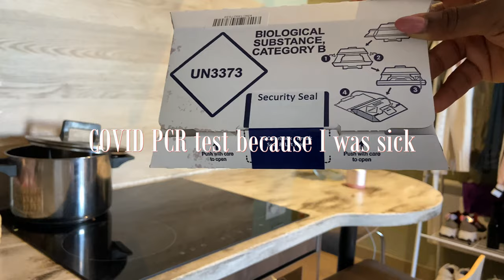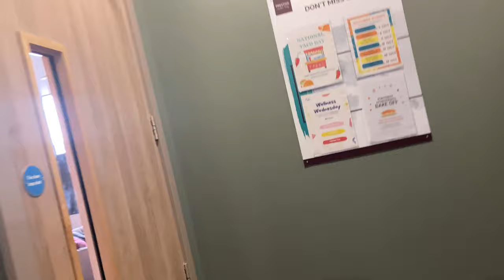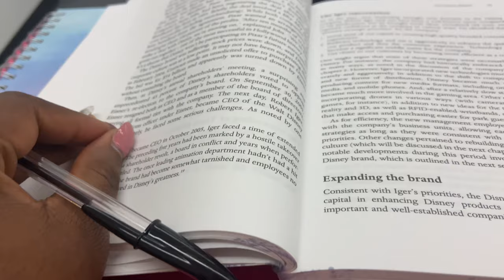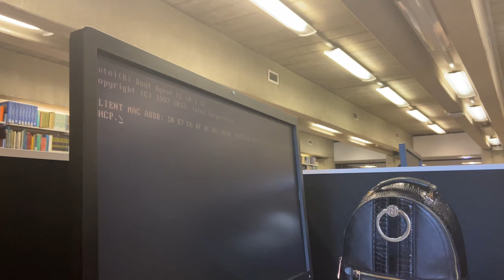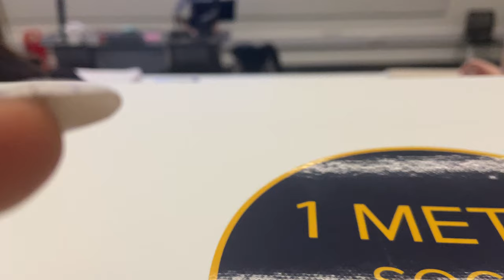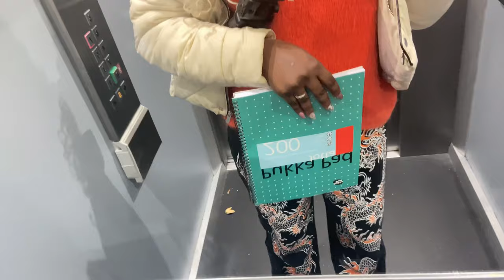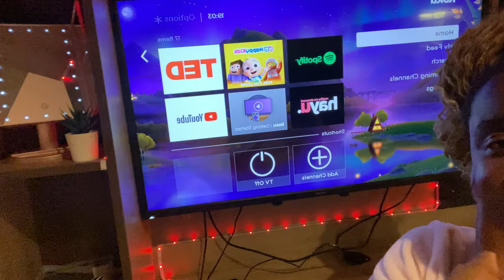a day in my life as a first year university student I university of liverpool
Enjoy this video! x

FAQs
what do you film with? an iPhone 11
what editing software did you use?  video pad editor
what do you want to study at uni? communications and media